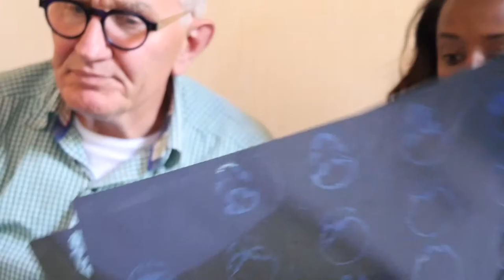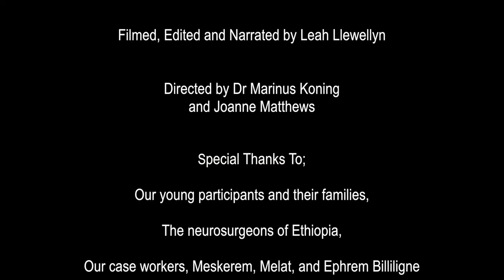"What's in a Name?" : The ReachAnother Foundation Gala Film (2017)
Saving and improving the lives of children with Hydrocephalus, Spina Bifida, and Autism. One family, one community at a time.

ReachAnother Foundation (RAF) is a US-based, non-profit organization committed to promoting better healthcare
and special education services for medically underserved communities in Ethiopia.